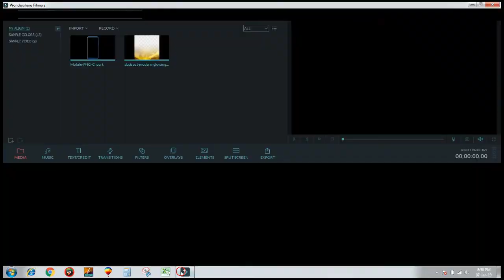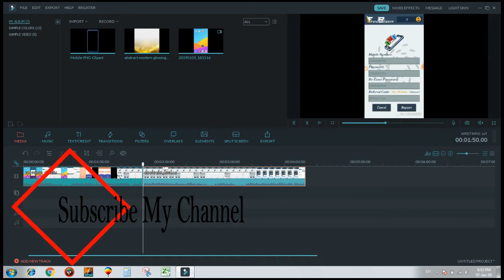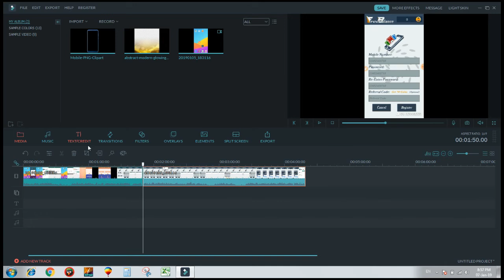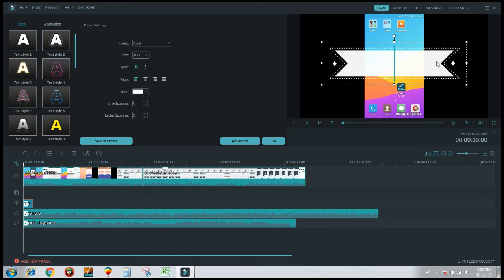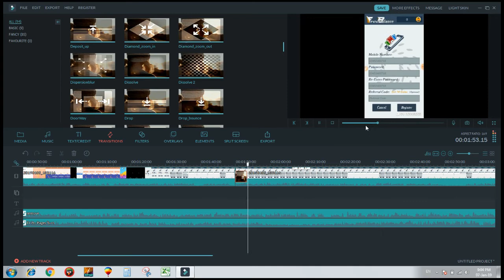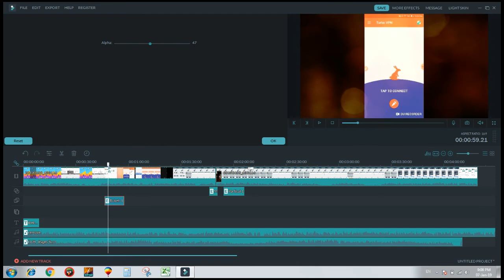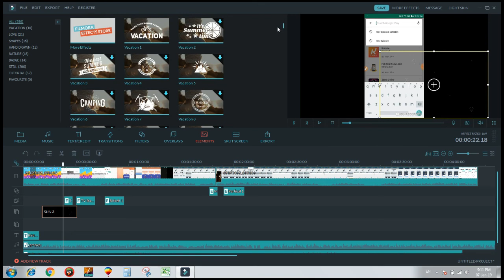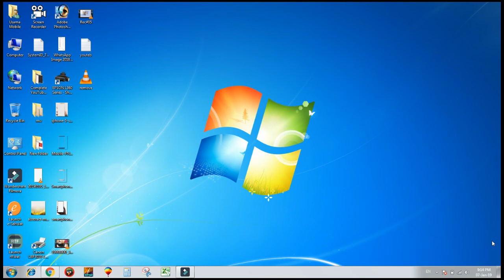BEST Video Editing Software | Edit Your Youtube Vdeo With Fimora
Filmora Video Editor for Youtuber
wondershare filmora review
Imran Pardesi
Urdu/Hindi Tutorials

??Best Video :
#NO 1 ##